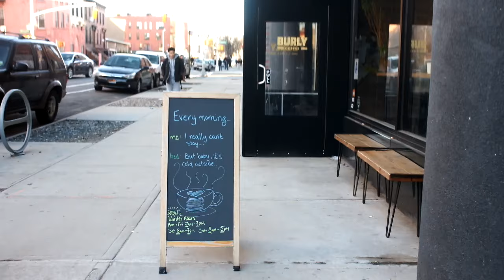WEEKEND MONTAGE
Spent some time with friends!

seoul - stay with us